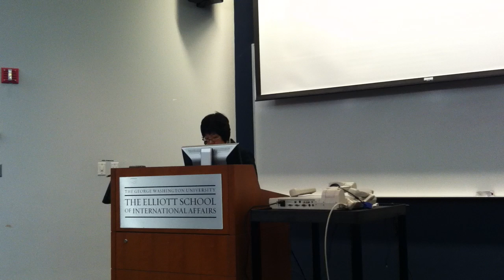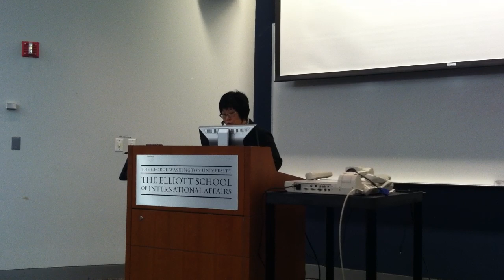Ah-jeong Kim on Oh Tae-suk's Tempest and Romeo and Juliet, Part 1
Dr. Ah-jeong Kim (Professor of Theatre History in the Department of Theatre at California State University, Northridge) giving a talk on Korean translations and performances of Shakespeare, focusing on the renowned director Oh Tae-suk's Romeo and Juliet (at Barbican Center, London, 2006) and The Tempest (Edinburgh International Festival, 2011).

Her talk is part of the 19th Hahn Moo-Sook Colloquium in the Korean Humanities held at the George Washington University in Washington, D.C., November 4-5, 2011. This year's theme is "Staging Korea: Korean Theatre in Search of New Aesthetics."

Event co-organized by Alexander Huang, Young-Key Kim-Renaud, Gregg Brazinsky, and Roy Richard Grinker